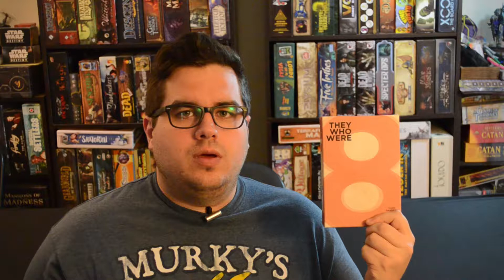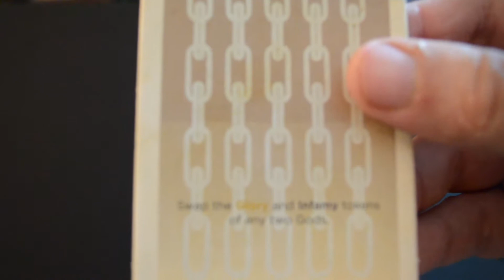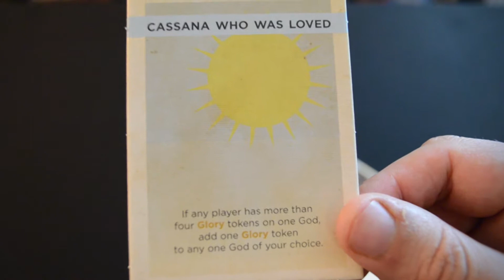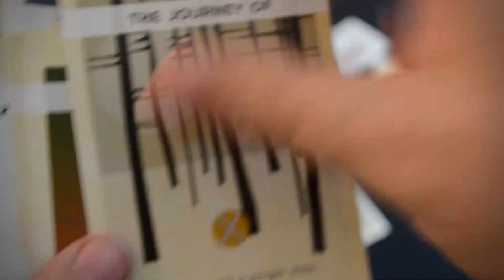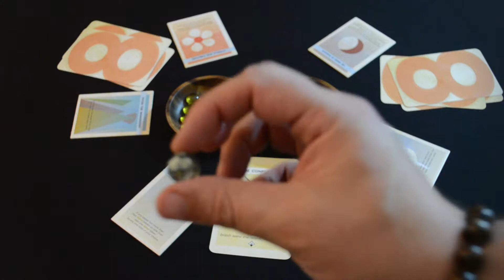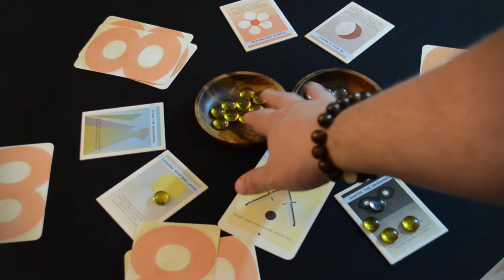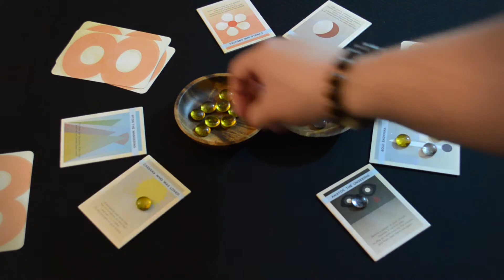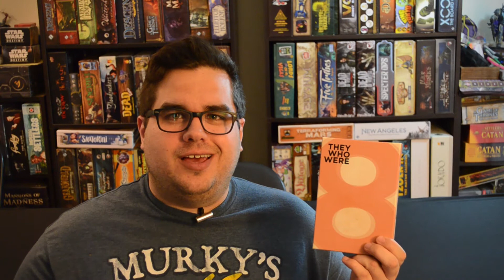Let's Level Up: They Who Were 8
Rick takes a look at the They Who Were 8 from Passport Game Studios and Ludi Creations.